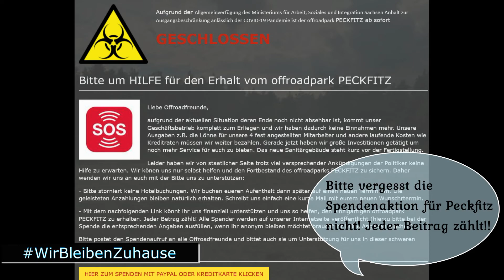CAN AM Renegade Corona NEIN NEIN Funny Clip QUAD Peckfitz ESWOffroad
Hi Quad und ATV Freunde hier ein kleiner Funny Clip um das Warten bissel zu verkürzen !
Haltet euch an das Kontaktverbot damit es schnell wieder vorbei ist !
Denkt nochmal an den Offroadpark Peckfitz

Bleibt Gesund